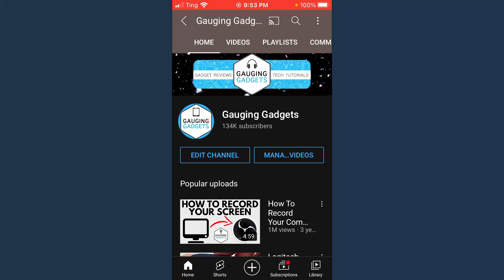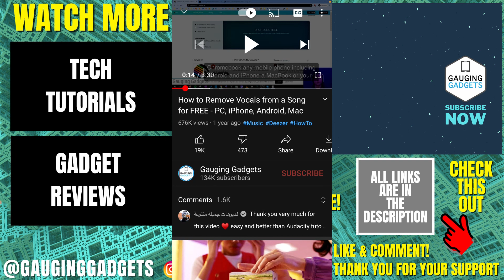How to Enable Subtitles in YouTube App - iPhone & Android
How to enable subtitles in YouTube app? In this tutorial, I show you how to turn on subtitles in the YouTube app on an iPhone or Android phone. This means you can turn on subtitles while watching YouTube on your phone. You can also change the subtitle language.

Follow the steps below to enable subtitles in the YouTube app:
1. Open the YouTube app on your iPhone or Android phone and open the video you want to loop.
2. With the video playing select the video until you see the menu overlay appear.
3. Select the 3 vertical dots in the top right of the video.
4. In the menu select Captions.
5. You can now select your desired closed caption language. You can also turn off subtitles.